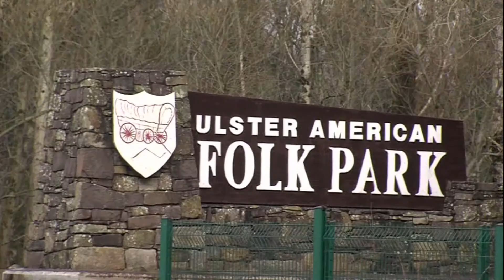Logo for Fermanagh and Omagh District Council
The logo, which was designed by Creative Media, combines the elements of what is of importance to the Council – the unique heritage of the region, the natural environment of this area of outstanding beauty, and the richly diverse community. The choice of the name, Fermanagh and Omagh District Council reflects the two legacy Councils from which the new Council is formed.